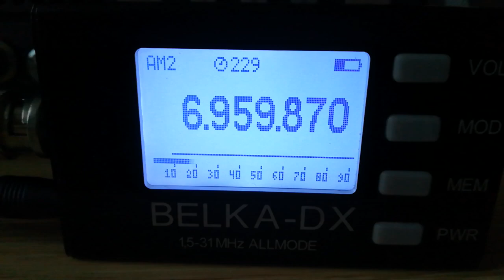Zeppelin Radio (Greece), 6960, 2023.09.05, 03.42 UTC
Receiver: Belka - DX
Antenna: LW 30 m
QTH: Belarus, 140 km south of Minsk
TX: somewhere in Greece